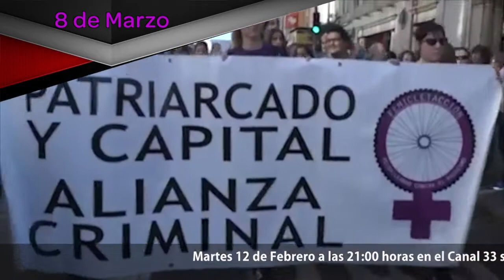Martes 12 de febrero a las 21:00 RNtv Huelga General 8 de Marzo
El Próximo 8 de Marzo, Día Internacional de la Mujer Trabajadora, La Confederación General del Trabajo ha convocado Huelga General. Te contaremos los motivos de esta convocatoria el martes 12 de febrero en nuestro programa de Rojo y Negro televisión, desde Canal 33 de la TDT de Madrid, desde La Mosca Tv de Barcelona y para el resto del Estado desde nuestra web rojoynegrotv.org, el martes 12 de febrero a las 21 horas, te esperamos.